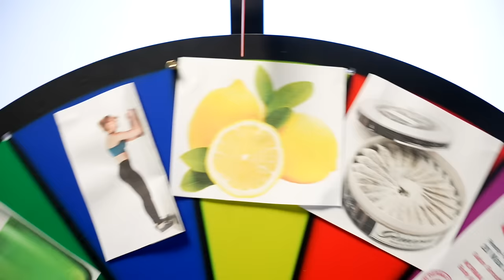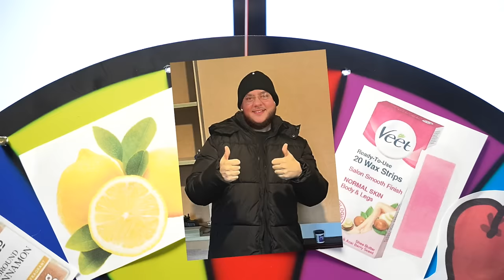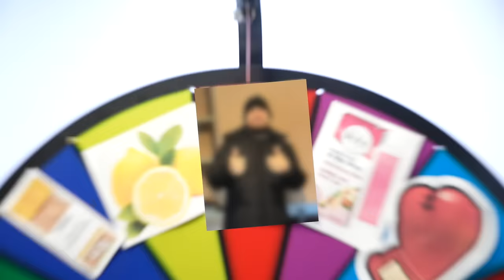The Wheel Of Pain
Jollof Raids takes it to the max with The Cinnamon Challenge, Head and Body shots, Getting waxed and so much more...

Educational content performed by professionals - please don't try this at home!

shot by  @brickandmortar.studios